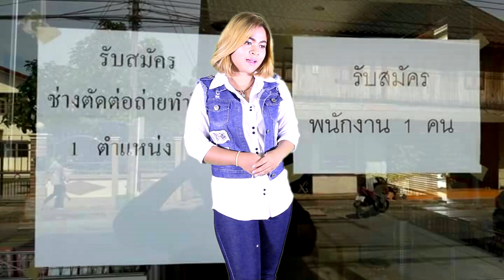เพลง หลบใต้ดีหวา - น้อง แอ๋ว พรวรา